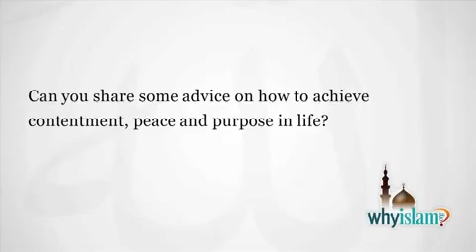How to achieve contentment, peace and purpose in life?-Nouman Ali Khan